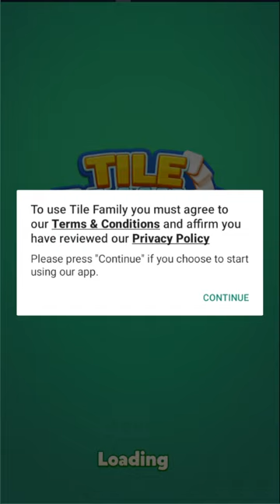Tile Family - Jogo de Puzzle Jogando pela primeira vez